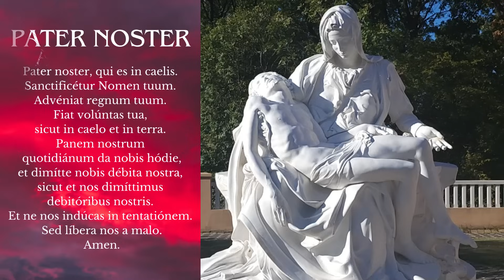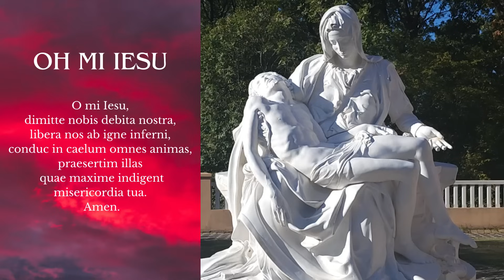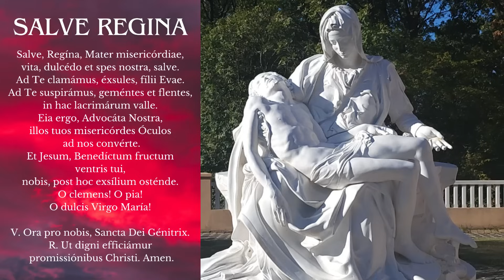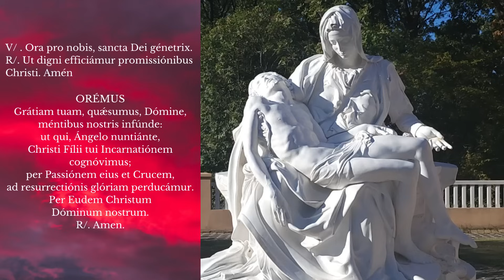EN VIVO SANTO ROSARIO DE HOY DESDE MEDJUGORJE VIERNES 29 DE DICIEMBRE DE 2023